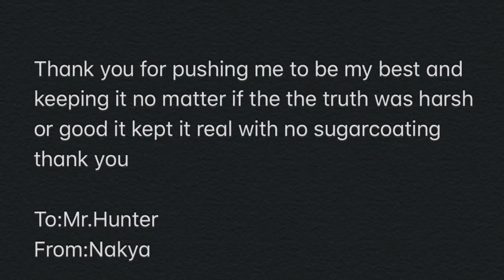DA Hulcy Teacher Appreciation Week 2020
Students love their teachers!  Several students created Teacher Appreciation Thank You Signs for their teachers at DA Hulcy Middle School.